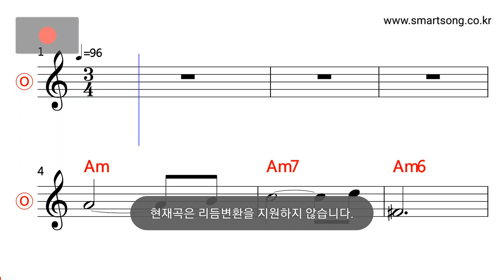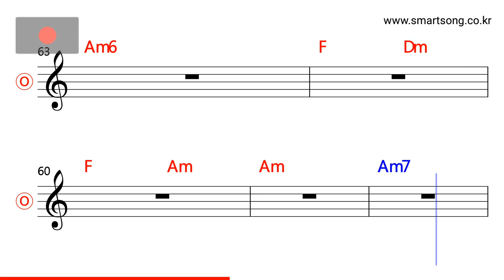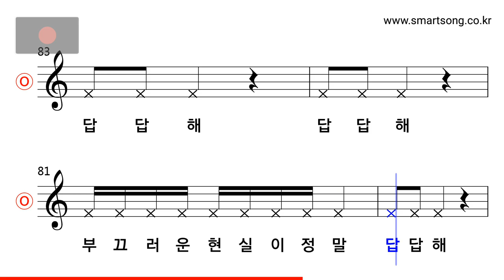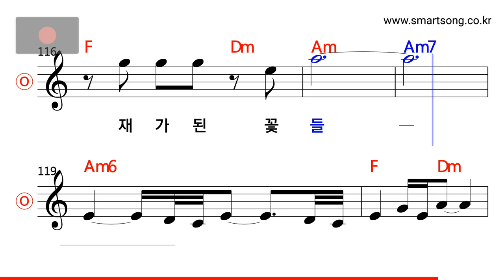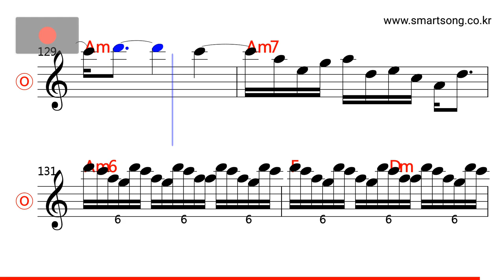윤도현밴드 - 꽃잎 MR